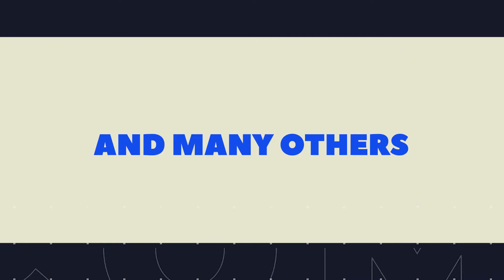The Indian Editor Mega Pack V.1 - Creator's Choice by Team InCorporate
Introducing our first ever product for YouTube filmmakers. This is a complete package for Content Creator.  Buy Your copy Now!

Product Price: INR. 799/-
Total download size: 1.2 GB

Regards,
Team InCorporate